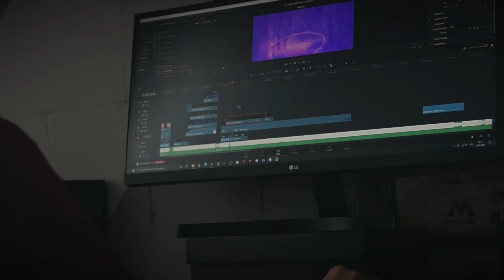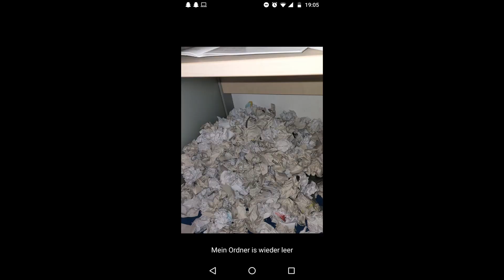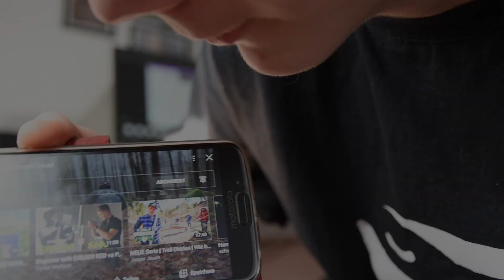BMX, ENDURO und HOMESCHOOLING: Was machen wir in einer Woche? WOCHENVLOG #2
Freunde,
heutiges Video wurde über den Zeitraum einer Woche gefilmt, wobei fast jeden Tag gevloggt wurde. Viel BMX Action, Enduro fahren auf den lokalen Trails und das Ganze parallel zum Homeschooling.

OUR GEAR

✔Objektiv 1.8 f

✔Zoom-Objektiv 18-200 mm

✔Kit-Objektiv 18-55 mm

✔GoPro Windschutz

✔PC: Ryzen 7 2700 x / Radeon RX 570 / Samsung 970 Evo 500 GB / 16 GB RAM / ASRock B450          Pro4 (Custom Aufbau)